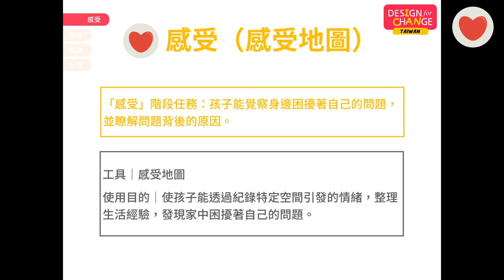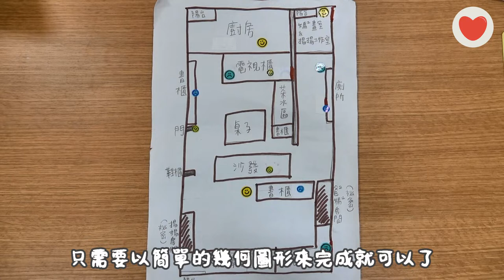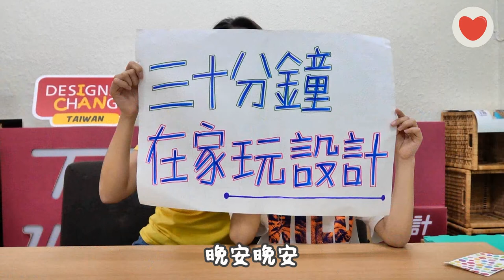［DFC 臺灣］三十分鐘在家玩設計＿感受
【三十分鐘在家玩設計】

防疫期間，大人小孩們可能減少了一些在外用餐的次數，少出入了一些公
共場所，但我們都在家的時間也變多了，是不是覺得孩子活動量不足，只會
調皮搗蛋嗎？
這時候，爸爸媽媽要怎麼辦呢？
其實我們也可以邀請孩子，一起透過 DFC 臺灣團隊所設計的居家親子DFC
四步驟小活動，讓親子之間能透過三十分鐘的時間在家一起玩設計，在家中
就培養孩子們開始探索與觀察、發揮創造力以及動手玩出實踐力！讓防疫期
間，家中就是孩子最好的學習場域，而爸爸媽媽也是最佳的共學夥伴！